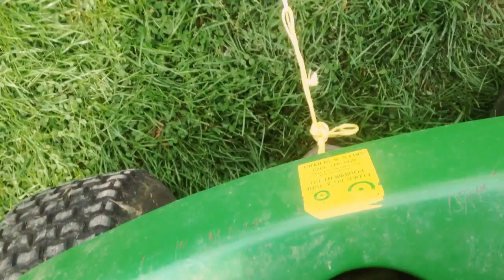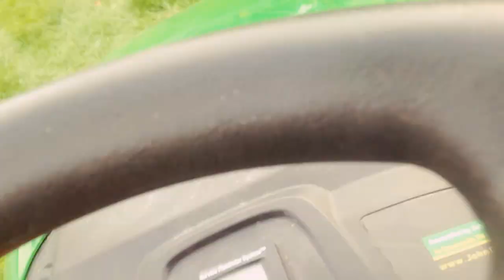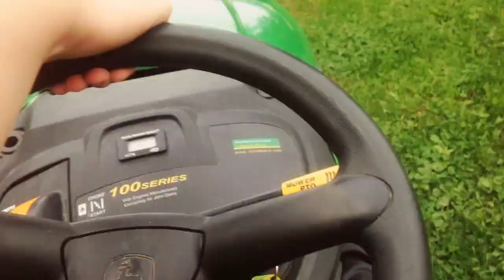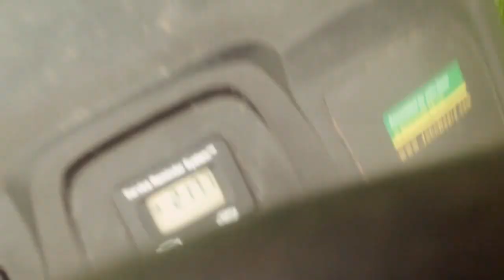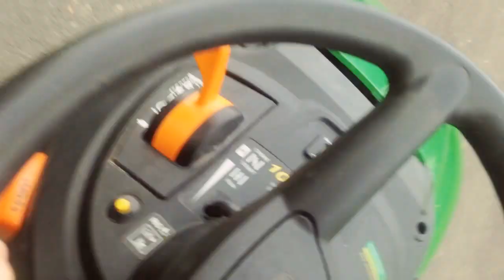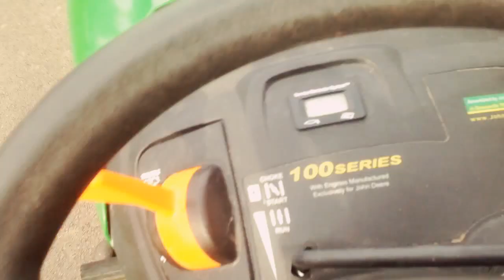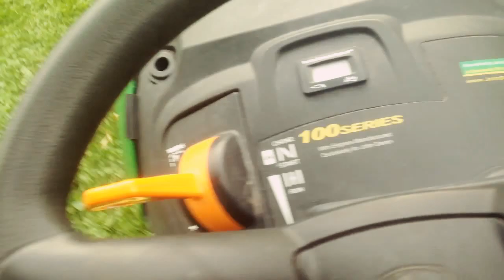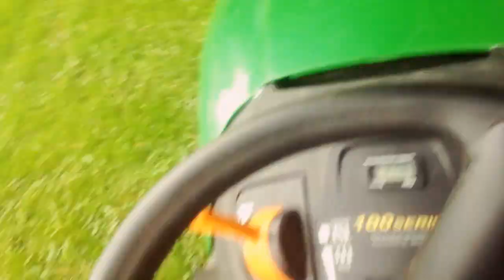Broke a bike omg